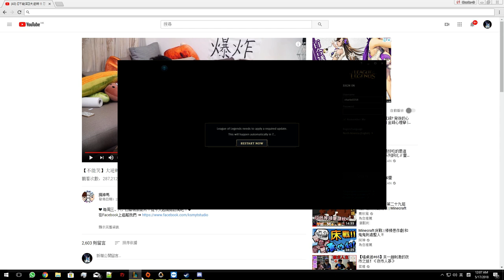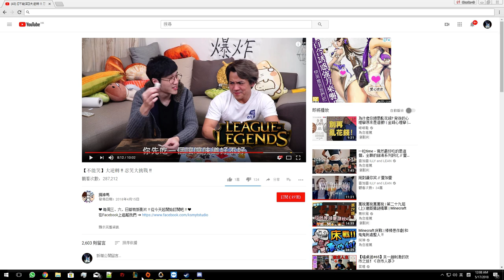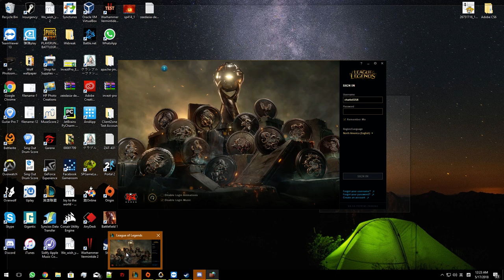konichiwa`~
GPU: GeForce GTX 1060 6GB
CPU: Intel(R) Core(TM) i7-7700 CPU @ 3.60GHz
Memory: 16 GB RAM (15.94 GB RAM usable)
Current resolution: 1920 x 1080, 60Hz
Operating system: Microsoft Windows 10 Pro